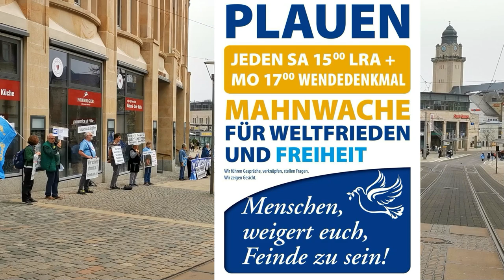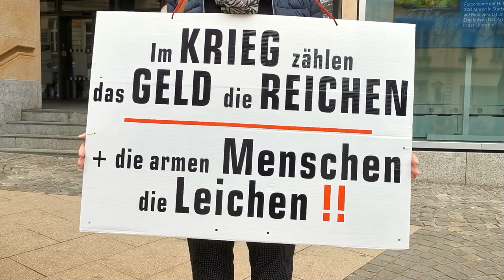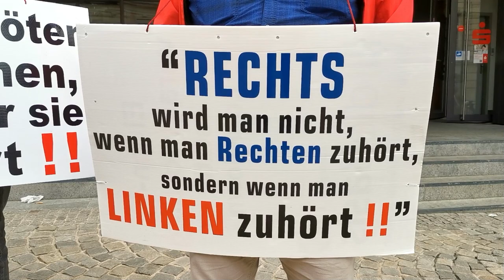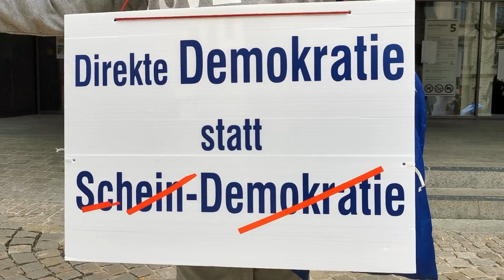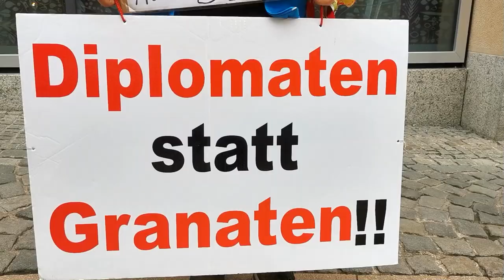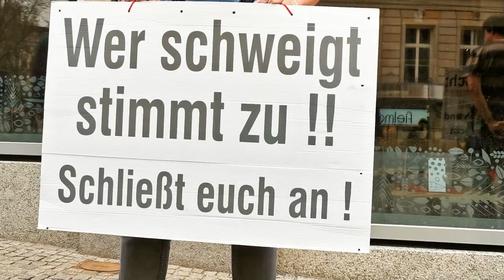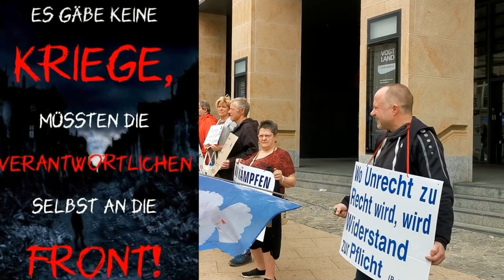Mahnwache für Frieden und Freiheit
in Plauen am 30.März 2024
Danke an Nachschlag (25) von Paul Brandenburg mit Kayvan Soufi-Siavash